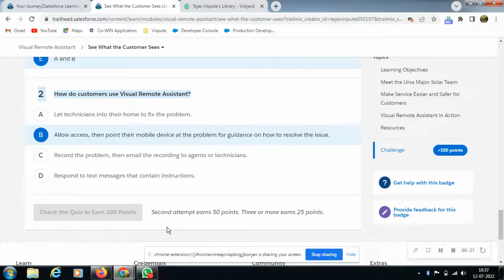See What the Customer Sees || Visual Remote Assistant || Trailmix by Salesforce Developers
Trailmix by Salesforce Developers